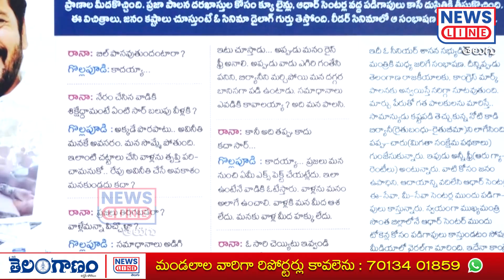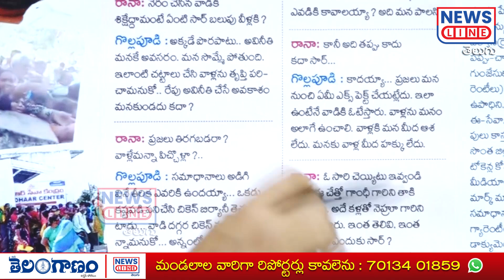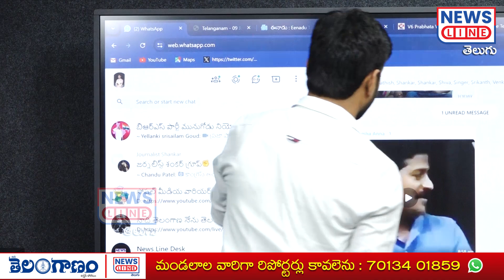ఆనాటి రోజులు తెచ్చాడు అంటూ కామెడీ చెసిన జర్నలిస్ట్ శంకర్ | CM Revanth Reddy | News Line Telugu